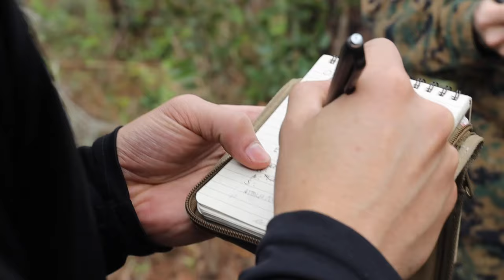6th Marine Corps District Mini OCS B-Roll package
U.S. Marine Corps officer selection teams, from 6th Marine Corps District, prepare Marine Corps officer candidates, from the state of Florida, for Officer Candidate School during a three-day miniature OCS at Embry-Riddle Aeronautical University in Daytona, Florida, March 13, 2022.

6th Marine Corps District Mini OCS B-Roll package
DAYTONA BEACH, FL, UNITED STATES
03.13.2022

OCS is a 10-week course designed to educate and train officer candidates; after finishing OCS, candidates commission into the Marine Corps as officers. Day three of the miniature OCS consisted of learning how to maneuver the obstacle course. (U.S. Marine Corps video by Lance Cpl. Jareka Curtis)

Film Credits: Video by Lance Cpl. Jareka Curtis
6th Marine Corps District